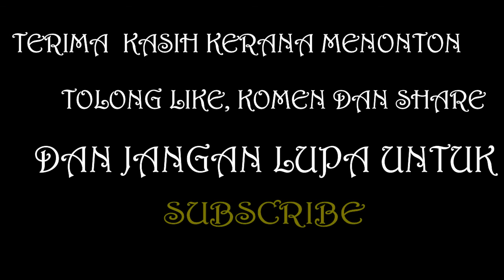Rendang Ayam Hari Raya Special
Resepi Rendang Ayam Keluarga Tok Maa yang menjadi kesukaan anak-anak Tok Maa. Rendang ini dimasak dengan cara menumis kerana aroma rempah lebih naik dan tahan lebih lama. Rendang Ayam ni sangat Sedap dimakan bersama nasi panas, lemang atau  ketupat.

Bahan-Bahan

1 ekor Ayam
10 batang Serai (Lemon Grass)
3 Genggam Cili Padi ( Chili)
10 Tangkai cili kering (Dry Chili)
1 Biji Bawang Besar (Shallot)
2 Inci Halia (Ginger)
2 Sudu Teh Serbuk kunyit (Turmeric Powder)
3 keping asam gelugor (acidic pieces)
2 sudu teh garam(salt)
1 sudu besar gula (sugar)
2 kotak santan atau 1 1/2 biji santan segar (Coconut Milk)
3 sudu besar kerisik (Coconut is grated, toasted, then ground to a paste.)